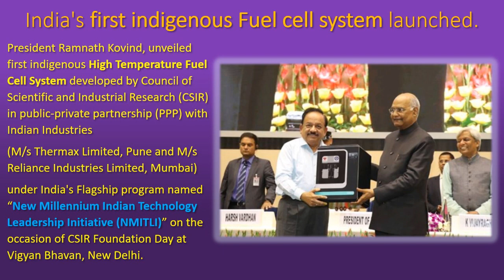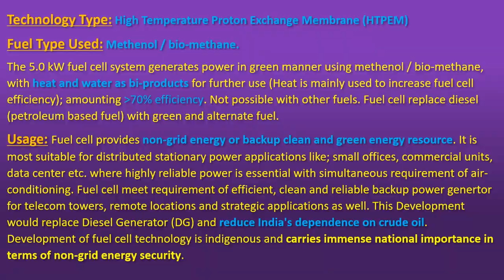India's first indigenous Fuel Cell technology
India's First Indigenous fuel cell technology based clean and green fuel is launched by President Ramnath Kovind.

It is based on High-Temperature Proton Exchange Membrane (HTPEM) Technology. This fuel cell runs on Methanol or biomethane.